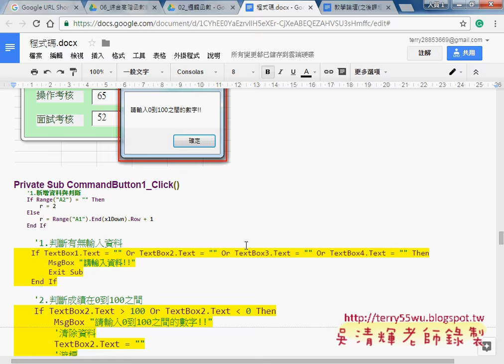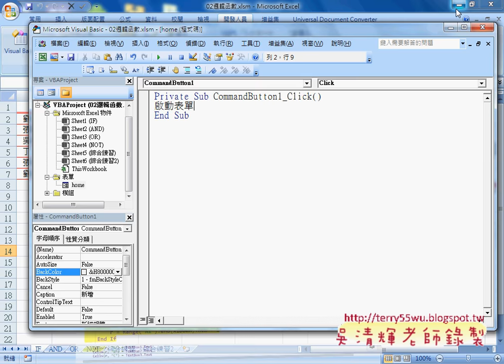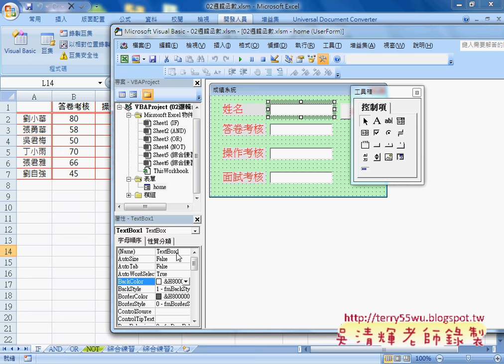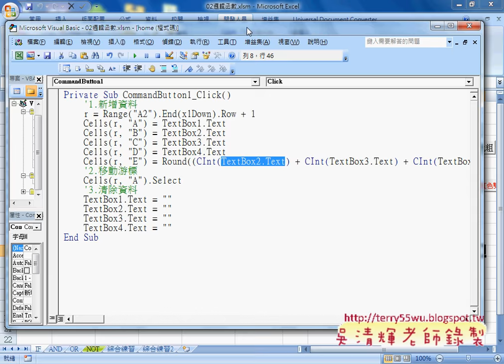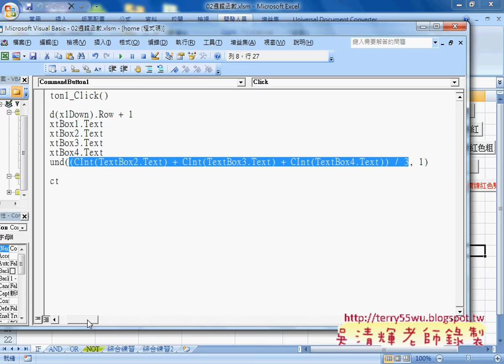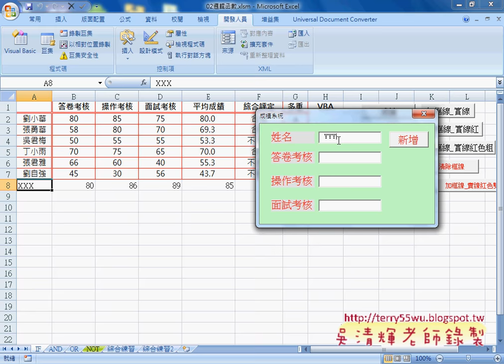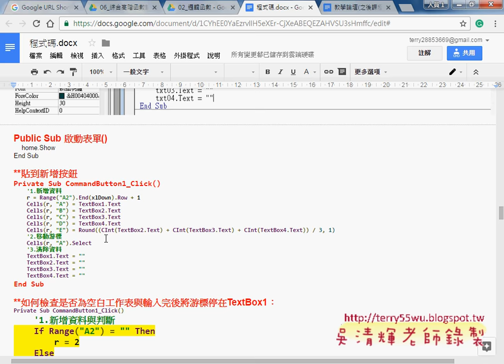06 設計新增按鈕事件與程序撰寫